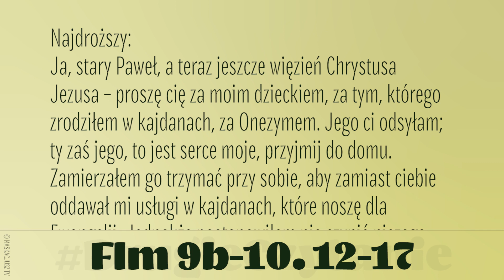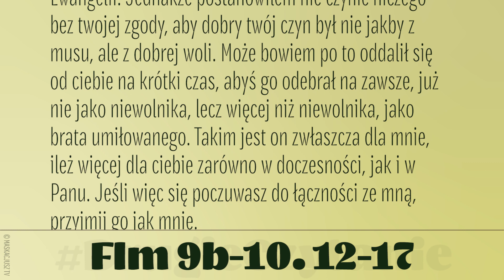DrugieCzytanie | 8 września 2019 | (Flm 9b-10. 12-17)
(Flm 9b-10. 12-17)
Czytanie z Listu Świętego Pawła Apostoła do Filemona
Najdroższy:
Ja, stary Paweł, a teraz jeszcze więzień Chrystusa Jezusa – proszę cię za moim dzieckiem, za tym, którego zrodziłem w kajdanach, za Onezymem. Jego ci odsyłam; ty zaś jego, to jest serce moje, przyjmij do domu.
Zamierzałem go trzymać przy sobie, aby zamiast ciebie oddawał mi usługi w kajdanach, które noszę dla Ewangelii. Jednakże postanowiłem nie czynić niczego bez twojej zgody, aby dobry twój czyn był nie jakby z musu, ale z dobrej woli. Może bowiem po to oddalił się od ciebie na krótki czas, abyś go odebrał na zawsze, już nie jako niewolnika, lecz więcej niż niewolnika, jako brata umiłowanego. Takim jest on zwłaszcza dla mnie, ileż więcej dla ciebie zarówno w doczesności, jak i w Panu. Jeśli więc się poczuwasz do łączności ze mną, przyjmij go jak mnie.